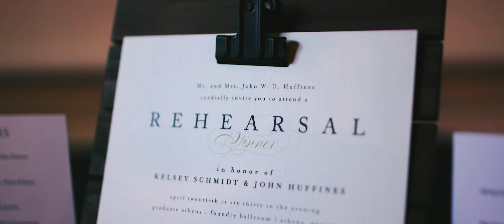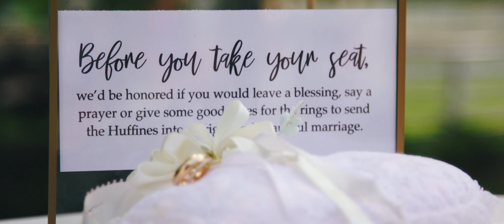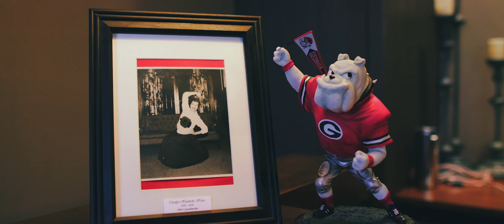Like The Universe // Kelsey & John // Athens, GA Wedding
Kelsey and John's wedding weekend was happy, emotional, and so much fun! This weekend was 9 years in the making for these high school sweethearts!

Their rehearsal dinner at Graduate Hotel in Athens,  Georgia was filled with laughter and so many happy tears. All of that continued the next day at Cloverleaf Farm. You know it's going to be a fun day when you hear explosions of laughter and spontaneous songs being sung from all areas. And you know it's going to be an emotional day when the tears start early.

We'll let their film speak for itself! Enjoy the fun journey with Kelsey & John! And stay for the reception! 😊

Wedding Location ::: Athens, Georgia
Rehearsal Dinner Venue ::: Graduate Hotel
Wedding Venue ::: Cloverleaf Farm
Filmmakers ::: Hampton Road Studios
Photographer ::: Evan and Jenna Creative
Coordinator ::: Divine Events (Heather Kohberger)
Florist ::: Divine Events (Jenny Carter)
Hair ::: Rachel Surls
Makeup ::: Ansley Johnson
Bride ::: Hayley Paige from White Magnolia
Bridesmaids ::: Azazie, Weddington Way and Bill Levkodd
Guys ::: The Black Tux
Band ::: Emerald Empire Band
Catering ::: Divine Events
Cake ::: Southern Cake Jars
Linens & Lighting ::: Divine Events
Programs ::: Bridesmaid (@leslyn_b)

GEAR

Main Cameras
Third Camera
Shotgun Mics
Lav & Recorder
Canon 24 mm 1.4 L
Canon 35 mm 1.4 II L
Canon 50 mm 1.2 L
Canon 100 mm 2.8L
Canon 24-105 mm 4.0L
Canon 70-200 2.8 L IS I
Canon 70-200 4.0 L IS